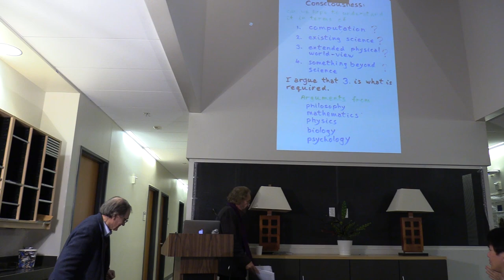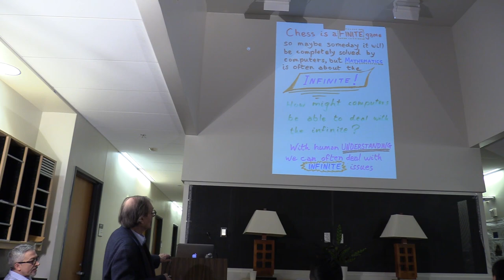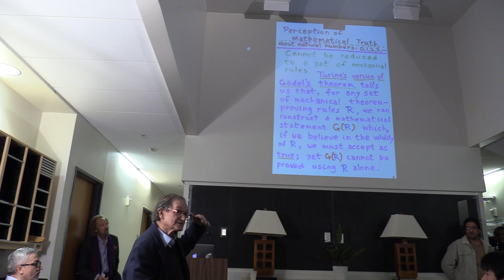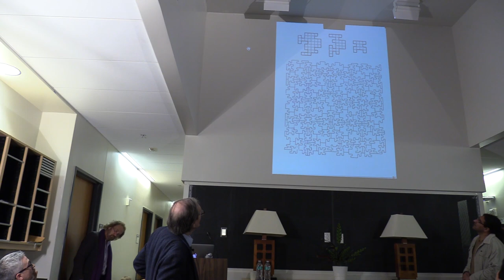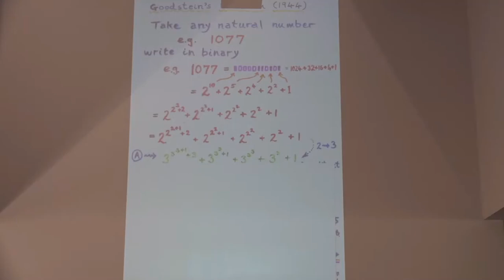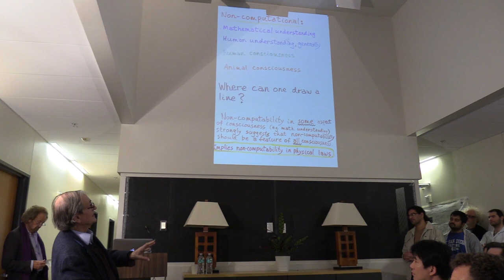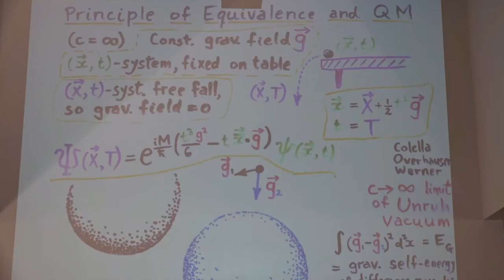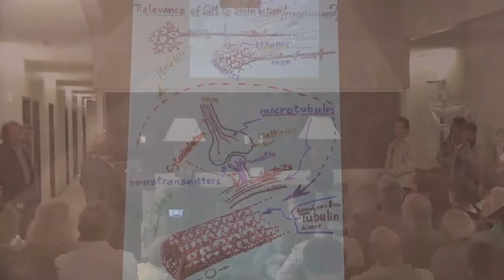Sir Roger Penrose - Mathematics, Mind and Consciousness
In this talk, renowned physicist and mathematician Sir Roger Penrose talks about how we need a new model of physics to understand consciousness.